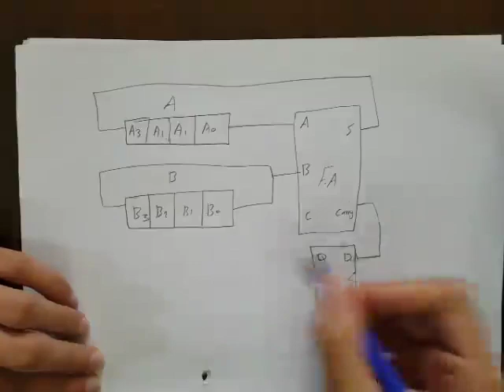Logic Registers part 5 finale